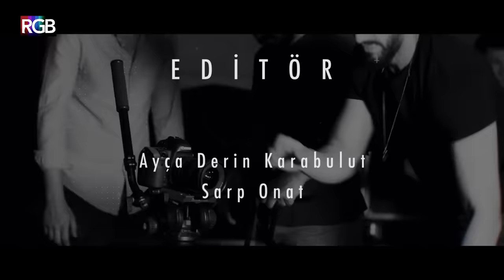Ahirim Sensin | Muhlis Berberoğlu | SOLO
Muhlis Berberoğlu 22 yaşında. Müziğe çok küçük yaşta başlamış. Güzel sanatlar lisesinden mezun olduktan sonra, İzmir 9 Eylül Üniversitesi’nde Müzikoloji Bölümü’ne girmiş. Bağlama dışında da mızraplı olan bütün enstrümanları çalabiliyor. Sinan Cem Eroğlu’yla beraber yaptıkları “hemdem” isimli bir albümleri var. Müzik hayatını konuştuğumuz röportaj ve SOLO konserini keyifle izlemeniz dileğiyle…

Instagram’dan takip etmek için: @solobilgi
KÜNYE
Kamera: Anita Gökçeoğlu, Ertuğ Yerlikhan, Bora Güngör, Ceren Bilgili
Ses: Levent Menekay
Kurgu: Bora Güngör, İdil Gülerçe, Anita Gökçeoğlu
Fotoğraf : İdil Gülerçe
Editor: Ayça Derin Karabulut, Sarp Onat
Jenerik Tasarım: Ata Özoğlu
Proje Danışmanı : Ethem Özgüven & Oğuz Yenen